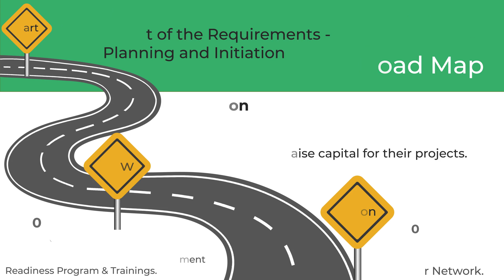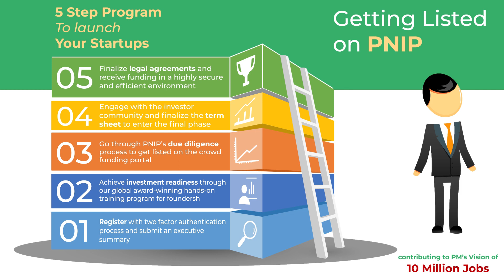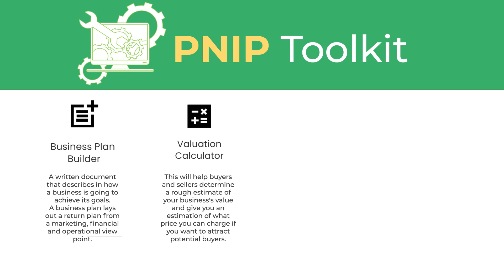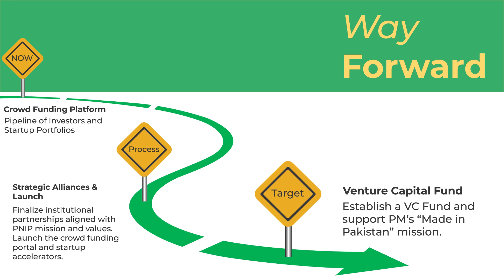Pakistan's first crowd funding Platform | National Investor Portal | PNIP